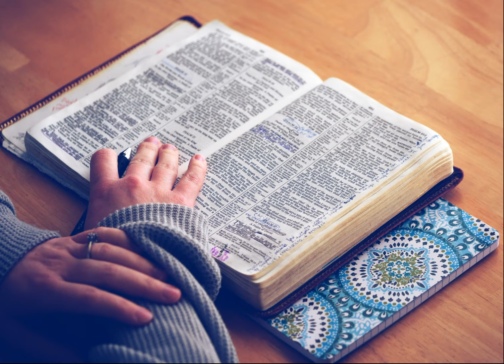44. Der Tag, mein Gott, ist nun vergangen - (Organ)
(Met dank aan Marcowitsj1980)
NAC Teach All Nations HD :

- About the New Apostolic Church -

We are a Church where people feel at home, inspired by the Holy Spirit and their love for God, aligning their lives to the Gospel of Jesus Christ and preparing for His return and eternal life.

Throughout the universe a song is  heard - the song of the creation praising its Creator. We hear it at the singing of the birds, at rushing brooks and the swirling sounds of the wind; at the rustling sound of falling leaves, and the rumbling of the thunder in the distance; we find it in the soft breeze of silence, and in the sound of the waves; but above all we find it in the soul of human beings, whom God has endowed with the most expressive sounds of all. In the song of the creation, the human being is the lead singer.
The glorious being of God has unlock the human soul to wondrous admiration, and mankind's words of praise reach out to the infinite; the soul acquires wings and soars upwards where it dwells in the sunshine of His benevolent countenance.
By uniting the art of music and poetry, mankind has created a special kind of song to express its deepest and holiest thoughts towards God. This is the hymn, its melody by nature restricted, and its form subjected to metre and repitition. And yet, when couched in the language of prayer, faith, praise, and self-commitment, its range extend from the most intimate recesses of the heart to the sublime regions of the heavens.
Door het hele universum weerklinkt een lied - het lied van de schepping dat haar Schepper prijst. Wij horen het in het zingen van de vogels, in het geklater van de beekjes, in het ruisen van de wind, in het geritsel van vallende bladeren, in het rommelen van ver gedonder, in het geloei van de golven, of als ons zachte Stilte omringt. Maar boven alles weerklinkt dit lied in de ziel van de mens die de wonderbare God met de mogelijkheid heeft uitgerust om de sterkst uitgedrukte en mooiste klank te formeren.
De lofliederen van de mensen op onze schepper zijn veelvoudig, nagenoeg onmetelijk. Ze verlenen de ziel vleugels, die zij omhoog laat gaan om in het heldere Licht der Genade en goedheid Gods te vertoeven.
Door de vereniging van muziek en dichtkunst hebben mensen een heel bijzondere manier van liederen gemaakt om hun diepste en heiligste gevoelens tegenover God uit te drukken. Dat is dat - van nature uit eenvoudige - kerklied, door vanaf de vorm aan vers- en maatsoort gebonden. Ondanks deze eenvoudigheid, in de taal van het gebed en geloof gelezen, spant het in inhoud en uitdrukking een wijde boog - van de stilste kamer van ons hart tot in de uitgestrektheid van de hemel.